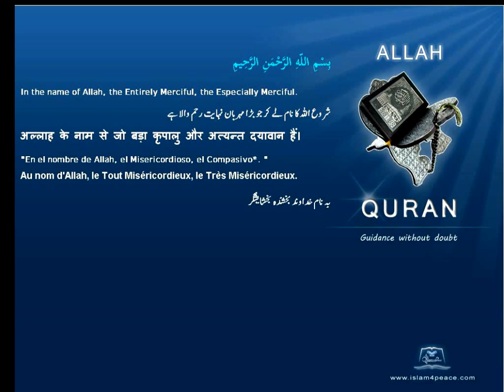Quran Chinese Translation 112 الإخلاص Al Ikhlaas SincerityMeccan Islam4Peace com